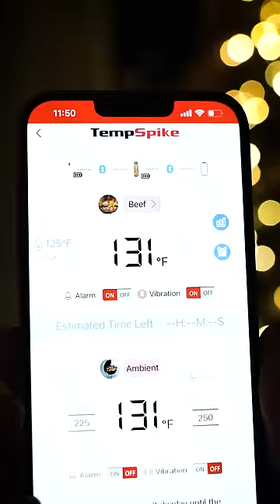The WORLDS BEST Prime Rib Recipe!